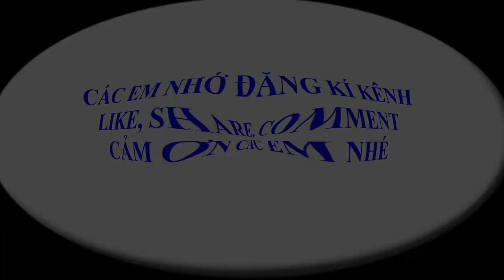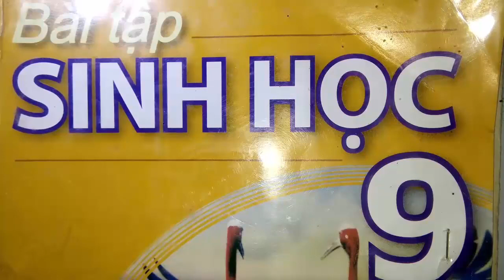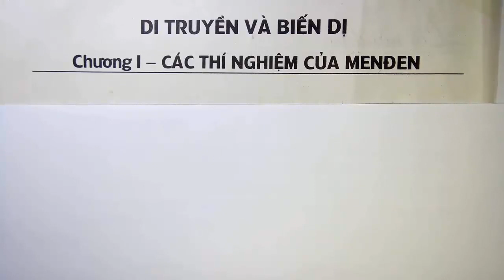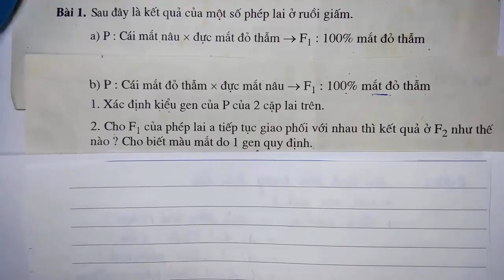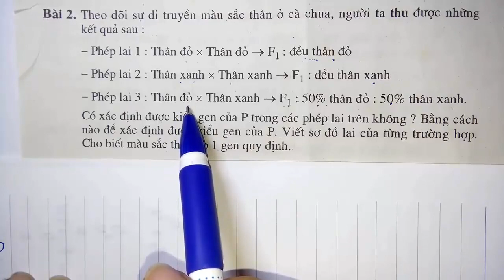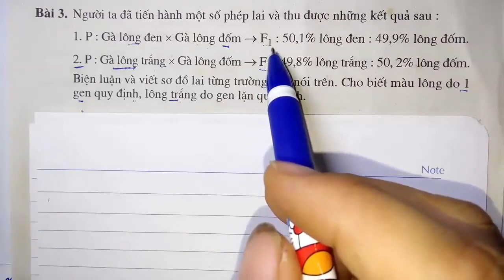Sinh học lớp 9 - Sách bài tập - Chương 1 - Các thí nghiệm của MENĐEN - Tiết 1